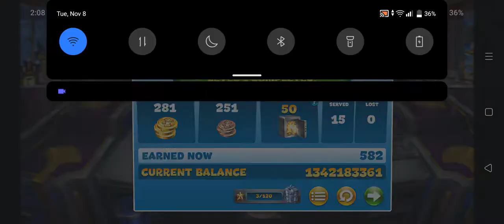THE FROG AND SNAIL RESTAURANT LEVEL 1